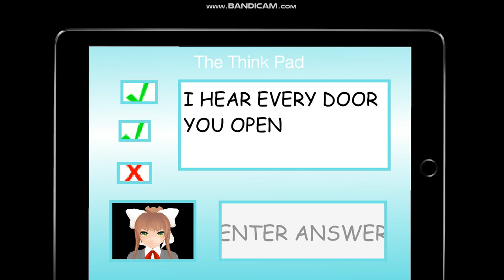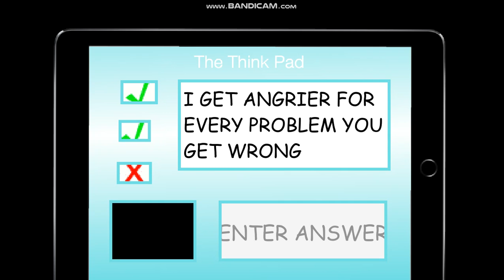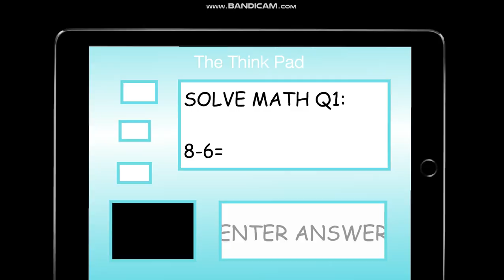Just Monika's Basics - Baldi's Basics v1.2.2 Mods (Hard Mode Complete)